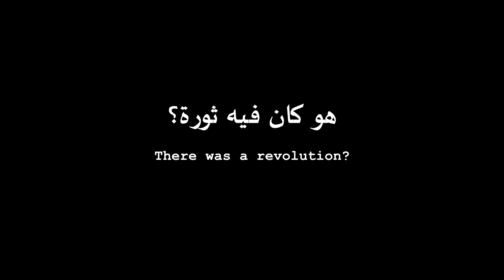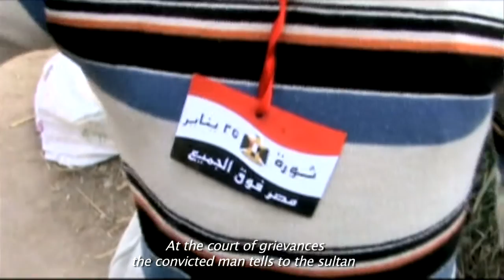العاصمة السرية - The Secret Capital -THE TRAILER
العاصمة السرية The Secret Capital

هو كان فيه ثورة؟!.. فيلم العاصمة السرية، توثيق لحالات مختلفة من صراع الشباب الثوري في قريتهم بأقصى شمال دلتا مصر، متتبعًا معهم محطات بين التفاؤل والأمل في المستقبل، وبين لحظات الإحباط والمعاناة ..منذ بداية الثورة وحتى مرور عام ونصف بين يناير 2011 وديسمبر 2012
Was there a revolution? "The Secret Capital" follows the struggles, hopes and frustrations of people who between February 2011 and ]December 2012 brought the revolution to their village in northern Egypt.

فيلم لمختار سعد شحاته وصامولى شيلكه
Film by Mukhtar Saad Shehata and Samuli Schielke

باسم أبوجويلى
Bassem Abu Gweili
الحاج عادل
El-Hagg Adel
الحاجة فوزية
El-Hagga Fawziyya
 شادى مرعي
Shady Marei
عبير حسنى
Abir Hosni
محروس عبدالرءوف
Mahrous Abdelraouf
الحاج محمد عيسوى " راوي الموال"
El-Hagg Mohamed

مجموعة ثوار القرية :
The village revolutionaries
( نور / خليل /د. محمد سعد/ الحاج عبده/ محمد دره/ محروس /حماده / محمود / على / مختار)
محمد بهاء/ الحلبى/ على قبطان/ محمد مؤمن / سامح .)
Nour / Khalil / Dr. Muhammad Saad / El-Hagg Abduh / Mohamed Dora / Mahrous / Hamada / Mahmoud / Ali / Mukhtar / Mohamed Bahaa / El-Halabi / Ali Qubtan / Mohamed Moemen / Sameh

كاميرا  دى فى + صوت : مختار سعد شحاته / محروس عبدالرءوف :
DV camera and sound: Mukhtar Saad Shehata and Mahrous Abdelraouf

كاميرا اتش دى + صوت : صامولى شيلكه.
HD camera and sound: Samuli Schielke

مونتاج تصحيح الألوان والصوت / ماجد مكرم ،
Editing and post-production: Maged Makram

سيناريو/ مختار سعد شحاته
Script: Mukhtar Saad Shehata

إخراج / مختار سعد شحاته وصامولي شيلكه.
Directed by Mukhtar Saad Shehata and Samuli Schielke

الترجمة صامولي شيلكه
Translation: Samuli Schielke